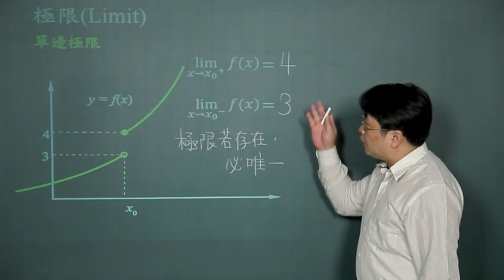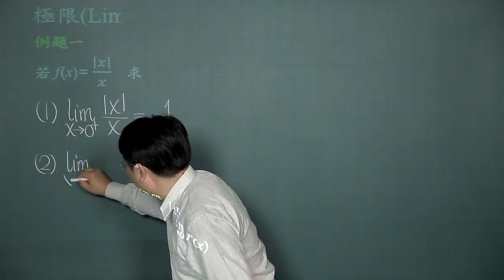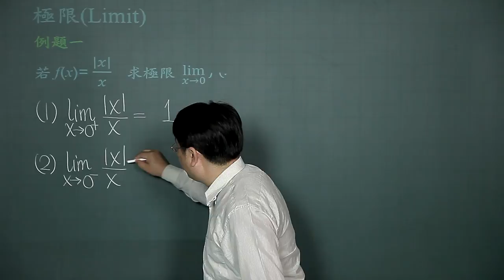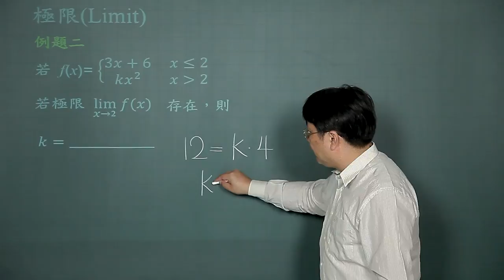單邊極限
課程簡介："單邊極限"由中華科技大學李柏堅老師講授，適合剛進入大學新鮮人來觀看，內容重要又簡潔，例題簡單又好記，相信同學看完之後，同學信心大增，更能了解單邊極限的觀念。
課程難度：■□□□□
適合對象：
授課教師：李柏堅
製作單位：中華科技大學 遠距教學組
製作人員：林文博、楊智森、黃美玉、陳憶青、施驊芬、蔡鄢竹